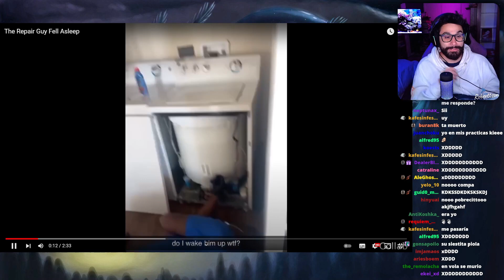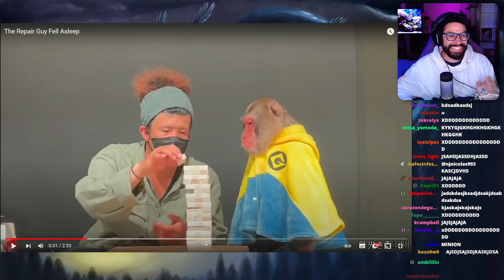Por qué el técnico de VTR tarda tanto?